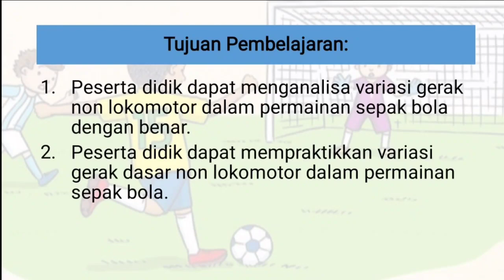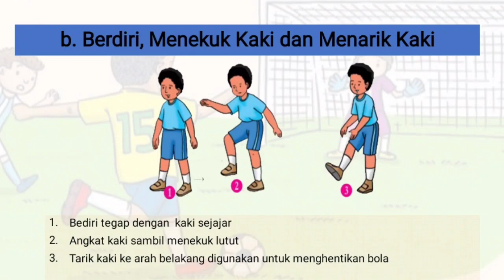Pembelajaran PJOK Kelas 4 || Gerak Nonlokomotor Sepak Bola